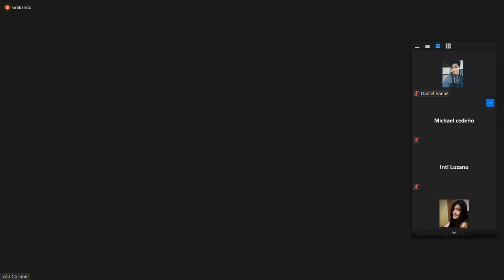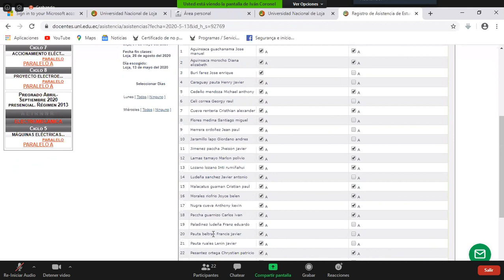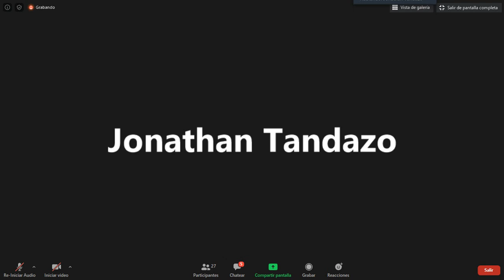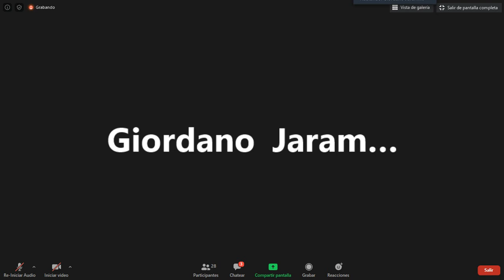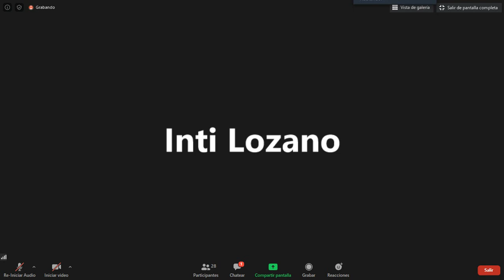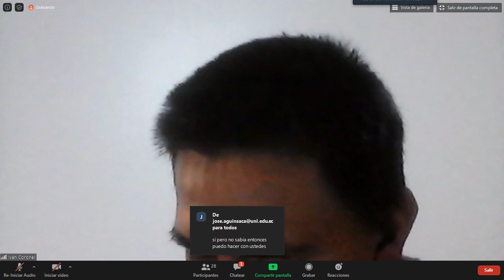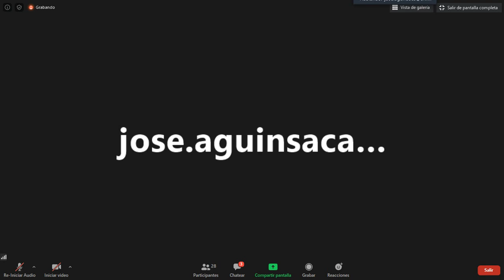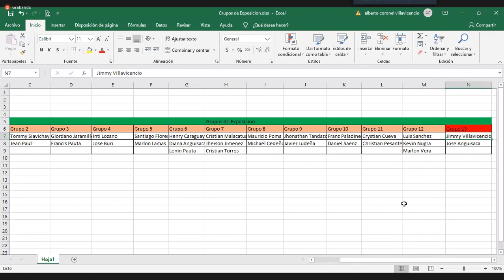Proyecto Electroenergético - Creación de grupos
Se realiza la configuración de los grupos para el proyecto final.